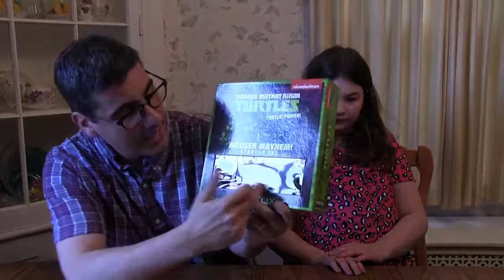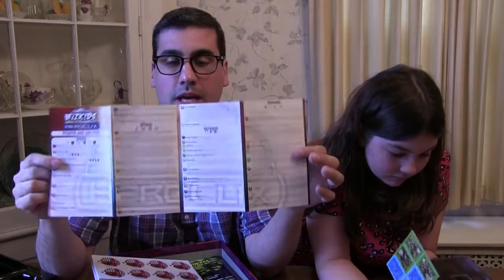TEENAGE MUTANT NINJA TURTLES MOUSER MAYHEM HEROCLIX STARTER REVIEW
The WizKids put out a Teenage Mutant Ninja Turtles Mouser Mayhem starter set. What's included and is it worth picking up? Find out our thoughts! You can